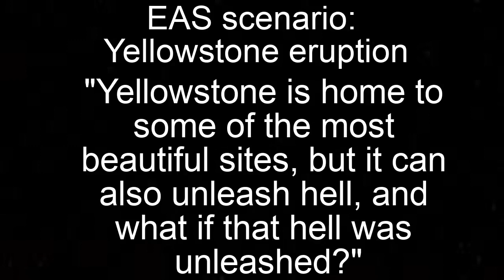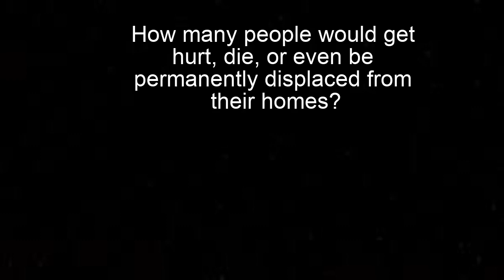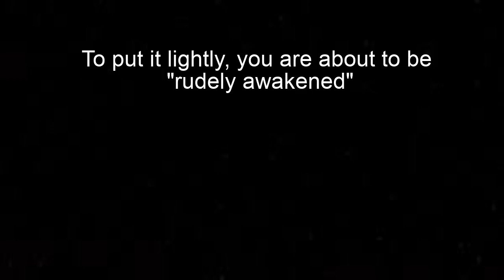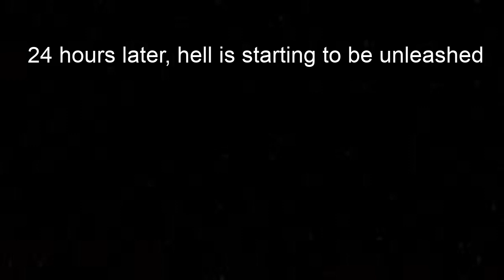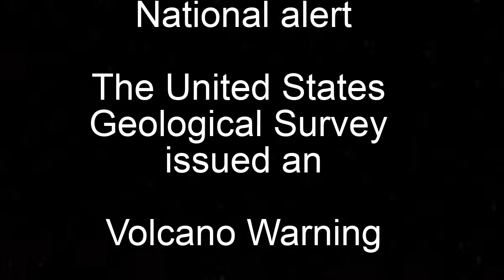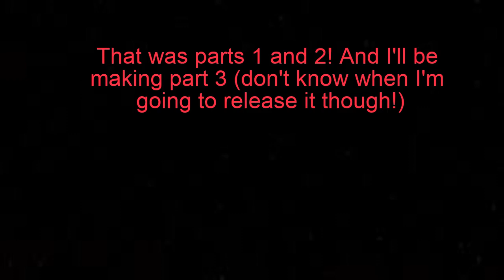EAS scenario: Yellowstone eruption (parts 1&2)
--- Part 3 ---